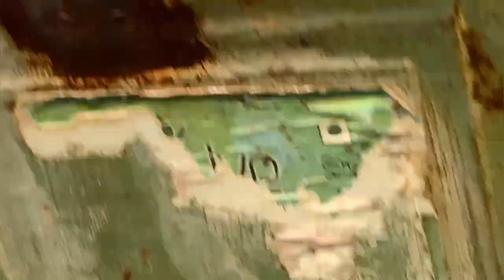Yai kya hogya lakshay ko 😳aaj pta chli lakshay ki bimaari ka